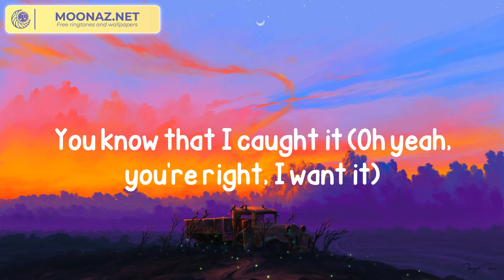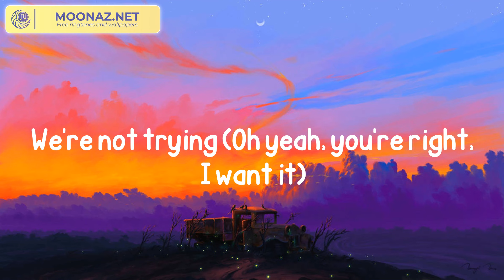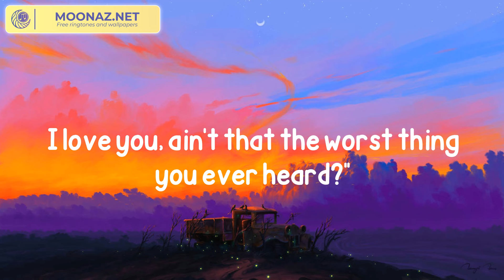Taylor Swift - Cruel Summer (Lyrics)